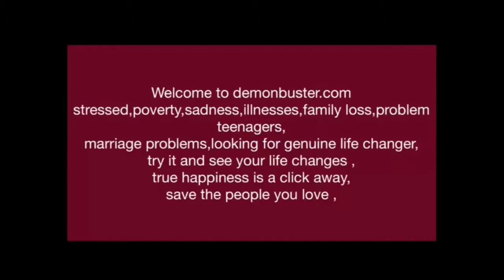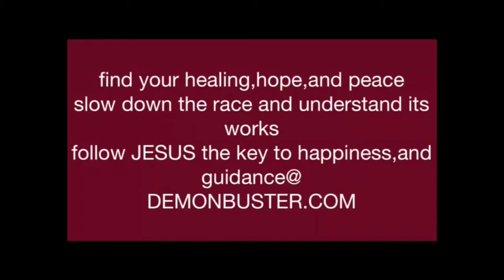Breathing problem prayers